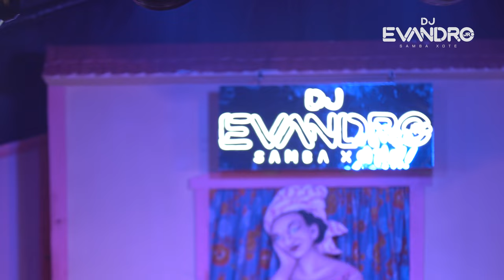DVD DJ EVANDRO JR SAMBA XOTE (Áudio Visual 2023)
👍🏻Se Gostou Deixe Sua Curtida
❤️Comente De Onde Você Está Escutando?

forro ideal
forro ideal 2023
canal do pedra
forró ideal
forró ideal 2023
forro
forro ideal 2023 atualizado
forro festança
ideal 2023
romarinho mec
forro 2023
forro de manaus
tik xote 2023
canal do pedra 2023
forro ideal 2022
ideal
forro de manaus 2023
forro de galeroso
tik xote
naquele pique
rabo de vaca
forro festança 2023
xiado da xinela 2023
forro do gaviao
jhoy el patron
forro manaus